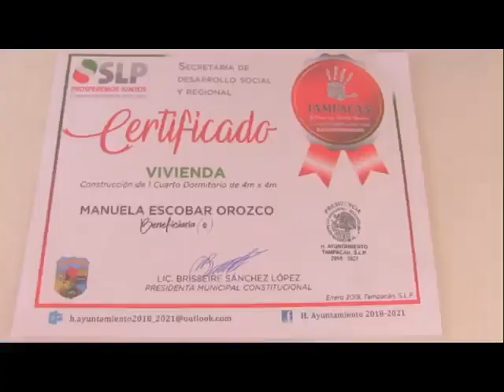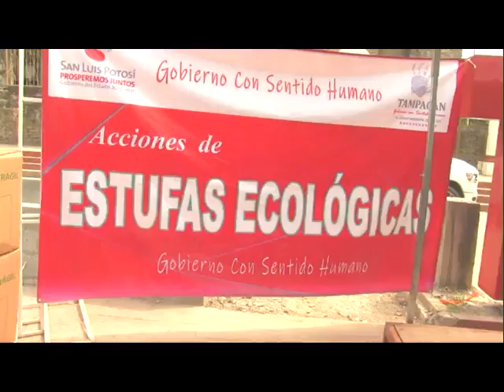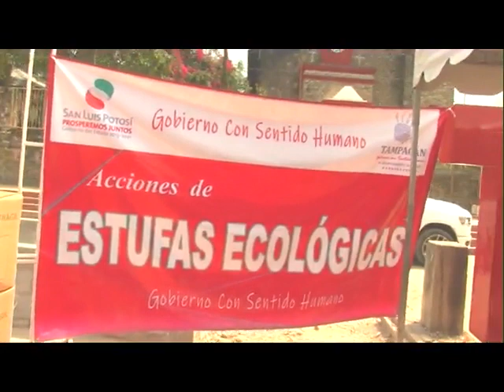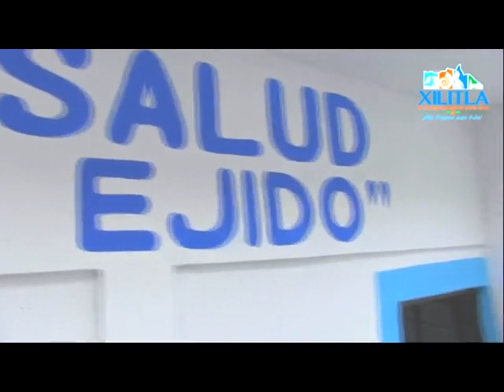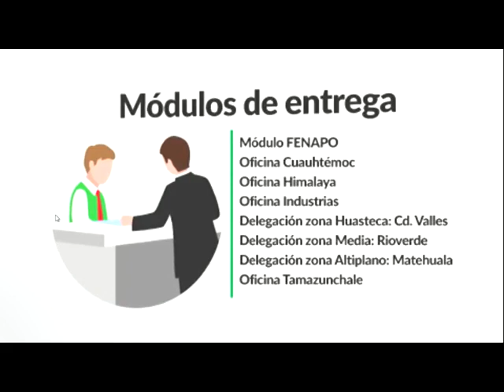Noticiero 06 Febrero 2019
Entrega de apoyos de vivienda y estufas ecológicas por parte de la Presidenta Municipal de Tampacán, Brisseire Sánchez López; Fiestas Patronales de San Felipe Orizatlán Hidalgo con la presentación del Grupo Los Terrícolas, entrevista con el Presidente Municipal de San Felipe, Ing. Raúl Valdivia Castillo y su esposa Diana Guzmán; Actividades del Presidente Municipal de Xilitla, Profr. Martín Eduardo Martínez Morales en el Barrio Huachichila, El Naranjal y Xilitlilla; Maestro Miguel Ángel Sánchez Lara, Director de la Escuela Normal de Estudios Superiores del Magisterio Potosino, ENESMAPO Plantel No. 5 y la alumna Paola Margarita López Arancivia; Congreso del Estado.